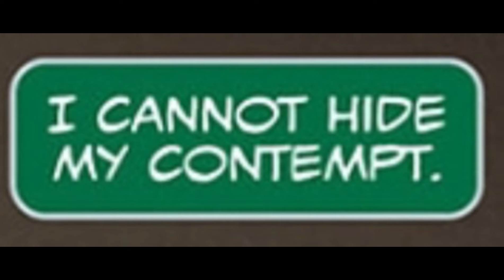DOCTOR DOOM, EDDIE BROCK, and FOUR KANGS [Comic Dub]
⚠️Brief FLASH WARNING⚠️

Having boarded KANG’S ship, it is not long before DOOM and BROCK confront the man himself…or…himselves??

From VENOM, volume 5 issue 25
By Al Ewing, Sergio Davila, Sean Parsons, Ken Lashley, Cafu, and Julius Ohta

Video edited/voiced by me.

FANMADE; all rights and likenesses belong to MARVEL.